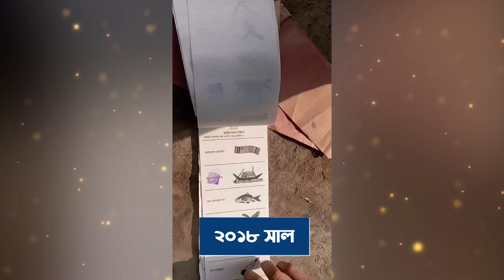২০১৮ সালে জিয়াউর রহমানের কবরকে যেভাবে চরম অশ্রদ্ধা করা হয় | Bnp news Bangla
২০১৮ সালে জিয়াউর রহমানের কবরকে যেভাবে চরম অশ্রদ্ধা করা হয় | Bnp news Bangla

ProDuction: YZ Entertainment